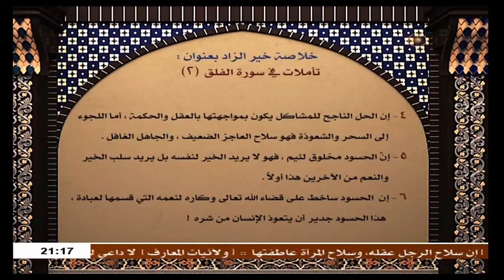الشيخ حبيب الكاظمي / خير الزاد في دقائق - تأملات في سوره الفلق الجزء الثاني 2